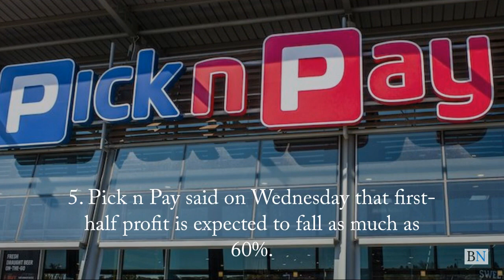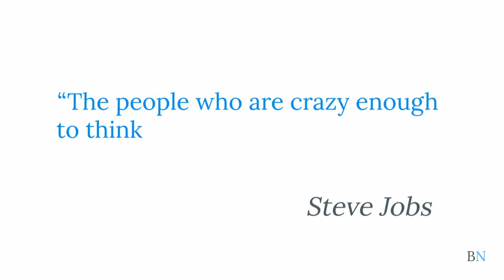Strike; Cosatu & business urge govt to fix economy; lockdown protest; interest rate forecast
In today's news headlines:
* South Africa’s biggest trade union group, COSATU, urged members to stay away from work on Wednesday to protest about job losses, wage curbs and corruption cases;
* Scientists of global standing have come together to create The Great Barrington Declaration - and have the support of some prominent South Africans;
* Consumer inflation is likely to remain within the target range of between 3% and 6%, allowing the SA Reserve Bank to keep an “accommodative” rate stance for at least the next two years, deputy governor Fundi Tshazibana; and
* Supermarket chain Pick n Pay said on Wednesday first-half profit is expected to fall as much as 60% due to trading restrictions arising from the Covid-19 pandemic and once-off costs.